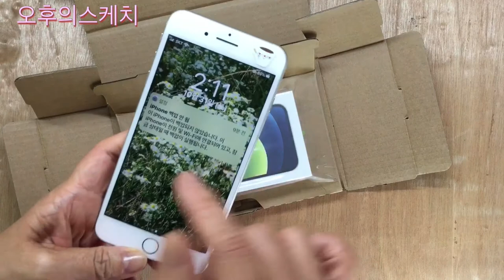2020년 11월 2일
오후의스케치 | 아이폰 12 | 사과박스 활용기